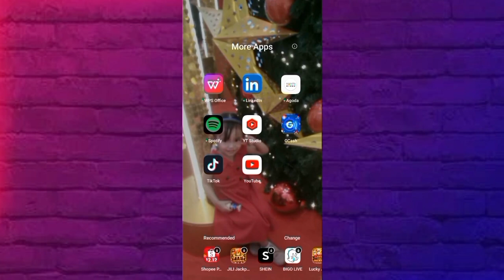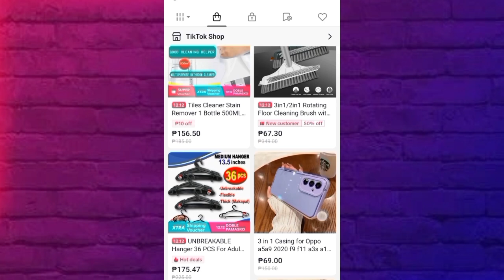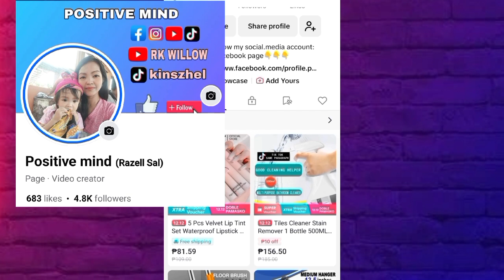Paano mag add ng product sa tiktok shop?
1. PAANO AY SAAN MAKIKITA KUNG MAY VIOLATION KA SA FACEBOOK REELS OR FACEBOOK ACCOUNT MO?

6. ITO ANG GINAGAWA KO PARA LUMABAS SA TIMELINE OR WALL KO ANG MGA REELS VIDEO.

11. ANO ANG IBIG SABIHIN NG IBAT IBANG KULAY NG DOLLAR SIGN SA IN STREAM ADS SA FACEBOOK?